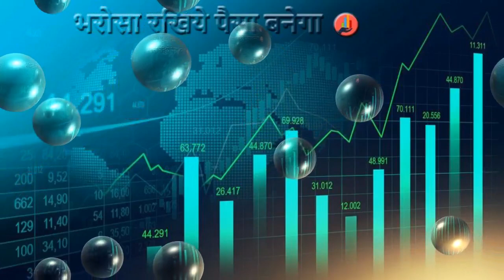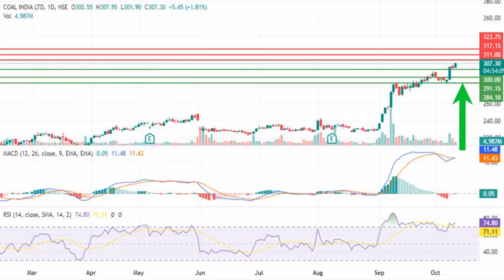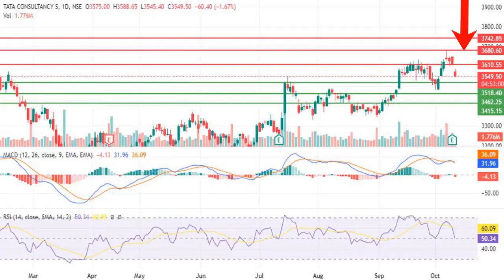Daily Stock News Coal India, TCS | Coal India, TCS Share News Today | Coal India, TCS Stock Analysis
Daily Stock News Coal India | TCS
Coal India | TCS Share News Today
Coal India | TCS Stock Analysis

StockMarketSTV
SwingTrading
SwingTrade Opportunity
Swing Trade
Stock
Support
Resistance
Levels
Buy
Sell
Sale
What To Do Next
How To Trade In
Opportunity
Profit
Loss
Recomended
Target
Price
High
Low
Nifty50 Top Gainers
Nifty50 Top Losers
Nifty50 Top Gainers This Week
Nifty50 Top Losers This Week
Index
Top Gainers
Top Losers
Share News
Stock News
Coal India
Tata Consultancy Services
TCS